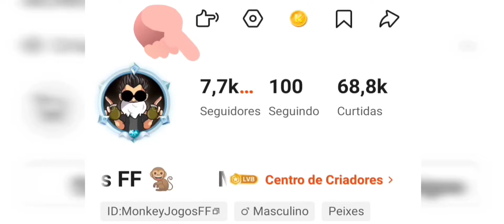Hayato vs Mocco vs Andrew vs Kelly| Qual a diferença🔥Será que vale a pena combar os 4?🤔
Hayato vs Mocco vs Kelly vs Andrew| Qual a diferença🔥Será que vale a pena combar os 4?🤔

Comentem aí, tropinhaa!! 😀🔥